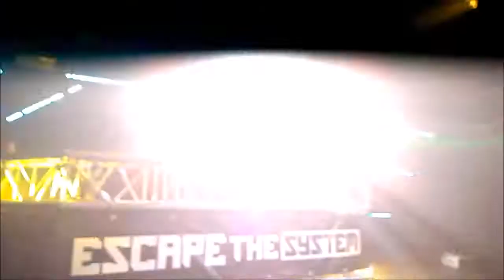Delete Played ''Munky Shit (VIP Edit)'' & ''Louder'' @ Escape The System 12.05.18